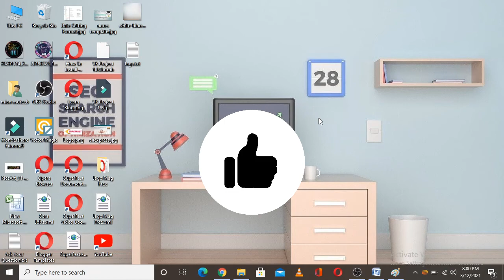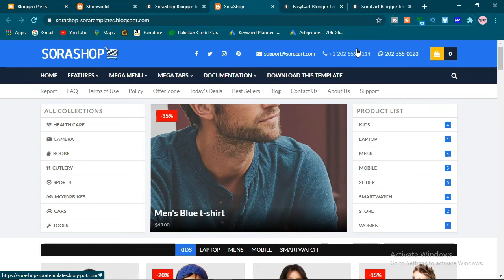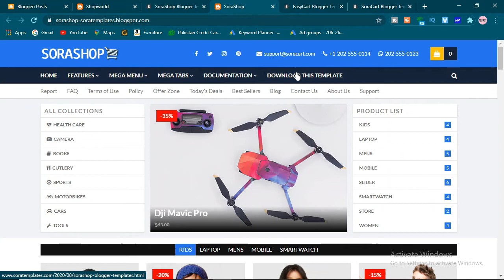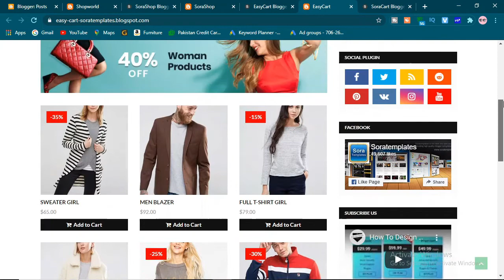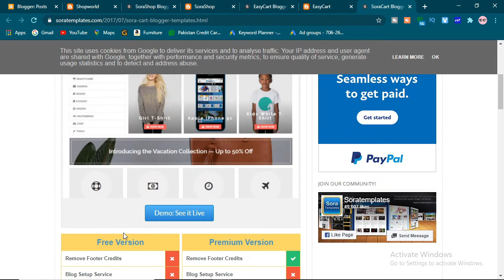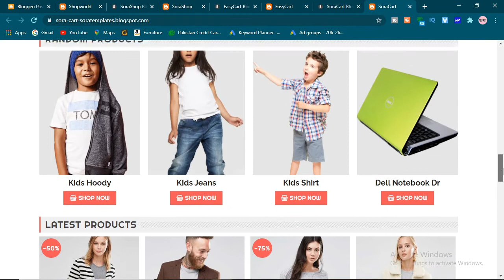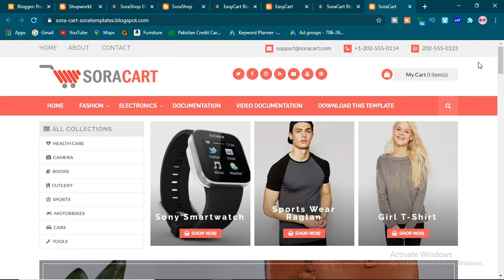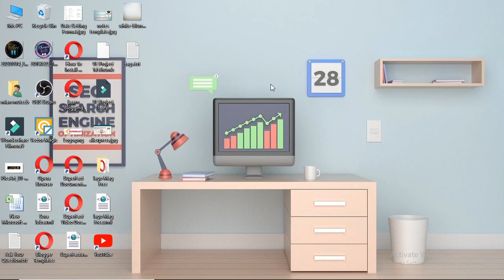Free Blogger Themes For Affiliate Marketing || AliExpress Affiliate Marketing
In this Video I will tell you about the Free Blogger Themes For Affiliate Marketing || AliExpress Affiliate Marketing. I will tell you about the 3 best responsive theme for Blogger. You can use any of one Theme free for your website. So please watch this video complete... thanks

Theme Downloading Links:
Easy Cart:

About:

free blogger themes for affiliate marketing
blogger template
best blogger template
free blogger template
premium blogger template free download
affiliate marketing
blogger templete free
best blogger templete
5 best seo ready blogger templete
blogger templated for affiliate website
aliexpress affiliate marketing
aliexpress affiliate program
chasmish tech